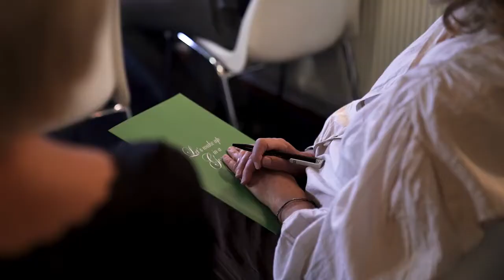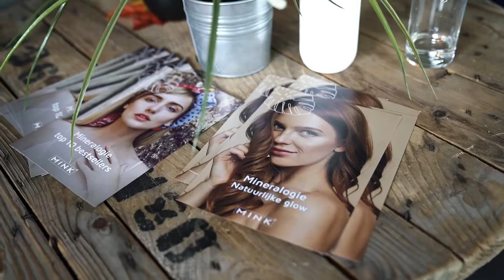Made in Mind | Aftermovie Mink Season Session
Aftermovie Mink Season Session live from Main Deck Studio's Rotterdam. Produced by Made in Mind.